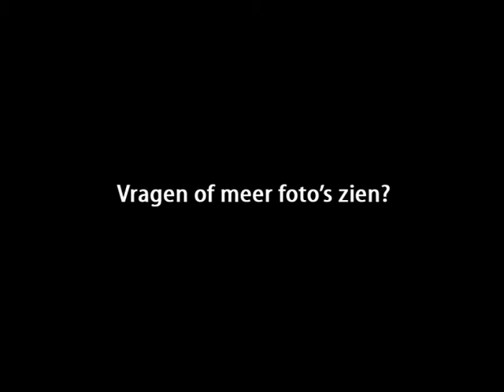Interieurfotografie van John Verbruggen Fotografie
Deze slideshow bevat fotowerk van architectuurfotograaf John Verbruggen.